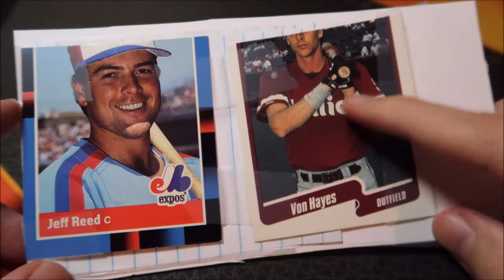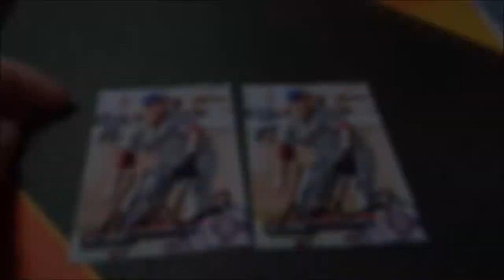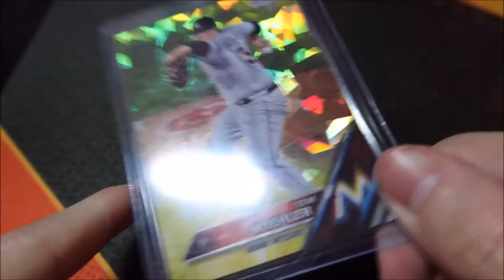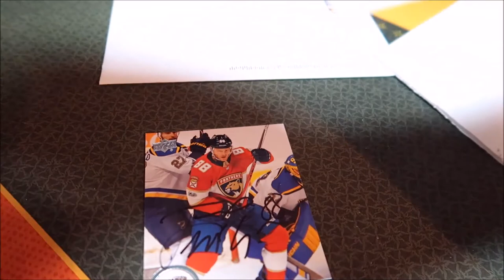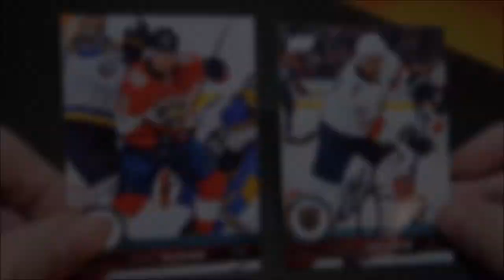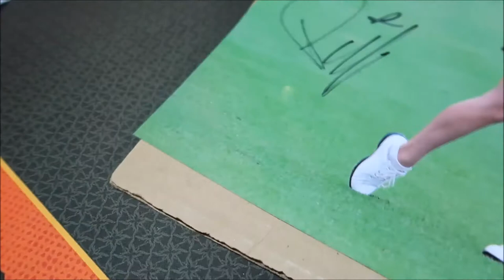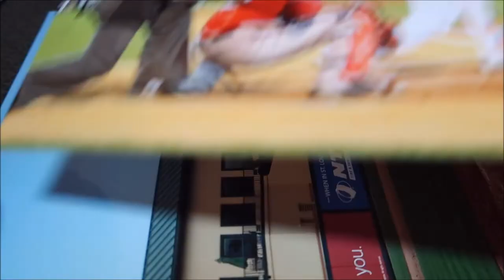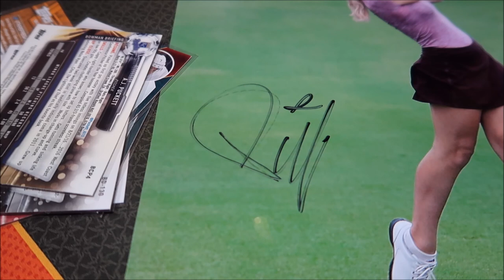First Time TTM 2018 - Part 7 - First 8x10 and Hockey - 8 Autographs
Trying out sending cards in the mail to players to get them to sign the cards ( TTM ). First time ever trying it and has been pretty fun so far and can't wait to see who sends back!